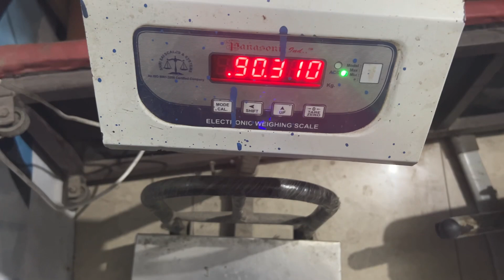90kg Current body condition | leg workout#amber